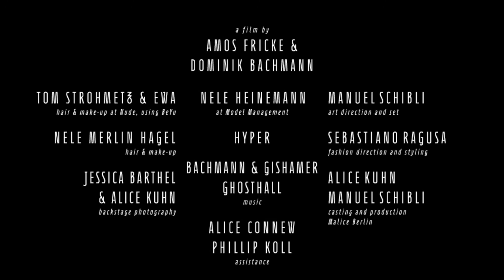D E R Z E I T 2012 / SHIFTED REALM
a film by Amos Fricke & Dominik Bachmann
photography: Amos Fricke
art direction: Manuel Schibli
Model: Nele Heinemann at Model Management & Hyper
Styling: Sebastiano Ragusa
Hair & Make-up: Tom Strohmetz using MAC
Backstage photography: Alice Kuhn Jessica Barthel
fashion assistance: Alice Connew
production assistance: Phillip Koll
Casting: Amos Fricke & Manuel Schibli
Production: Manuel Schibli & Alice Kuhn, Malice Berlin

The all brand new Derzeit will be out today 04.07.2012 allover Berlin. Get your personal copy also at our official international partner stores 10corsocomo (Milan), Project No.8 (New York), Colette (Paris), Wut (Tokyo) and Dover Street Market ( London).